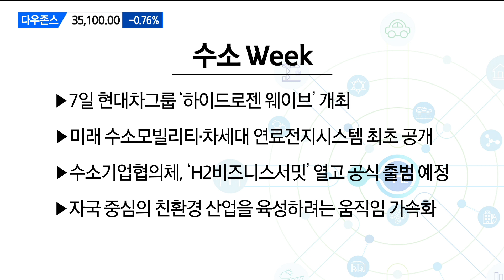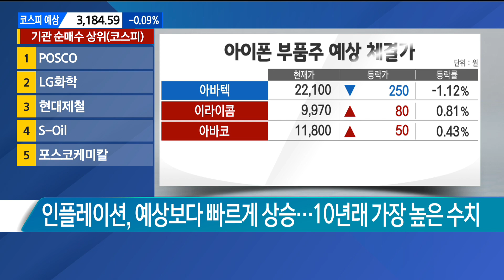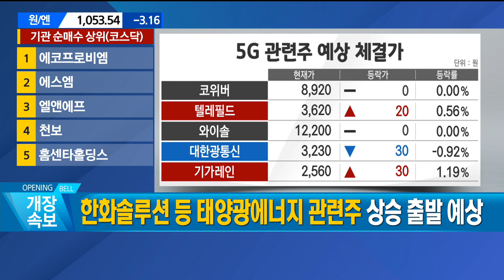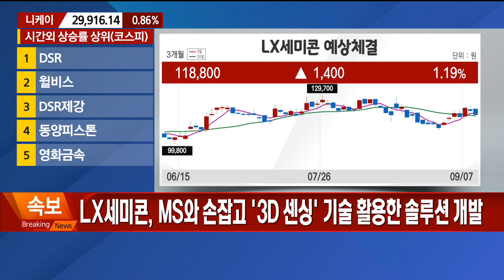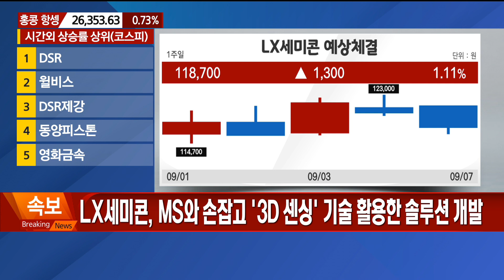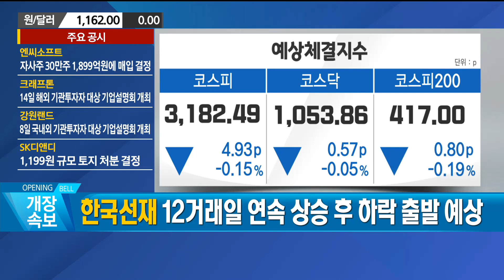[이렇게 대비하라] 수소 Week / 이렇게 대비하라 / 매일경제TV